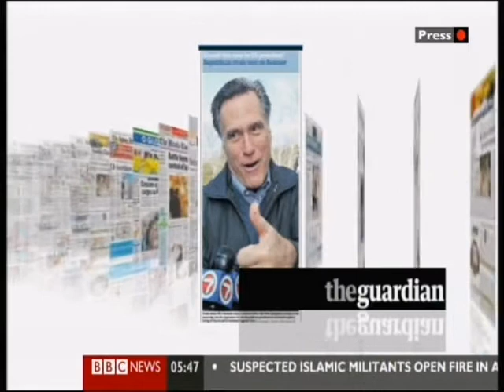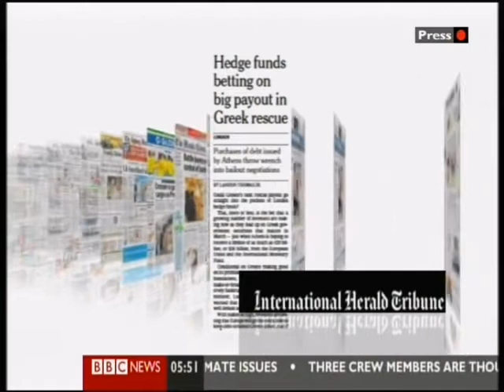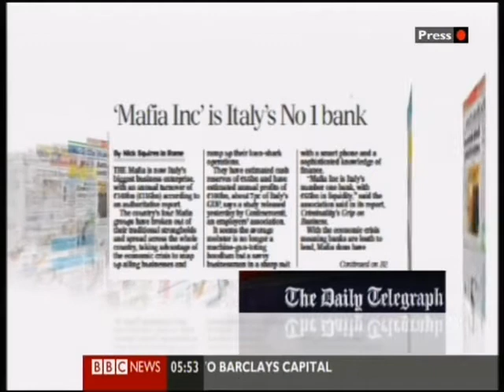BBC.1 News review with Alpesh B.Patel-11/01/2012.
News-Parer Review on BBC.1.With Alpesh B.Patel. on 11/01/2012 at 5:45 am